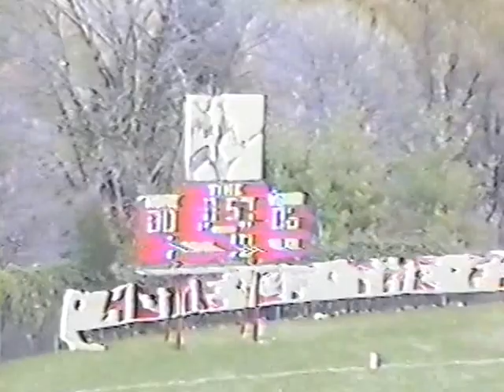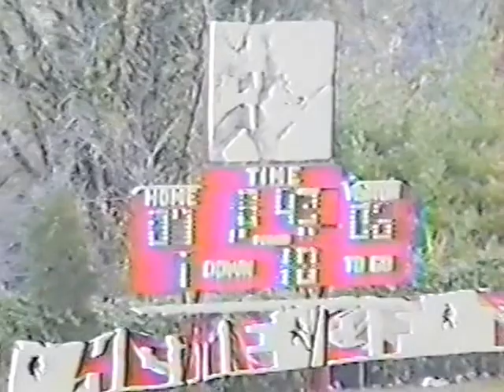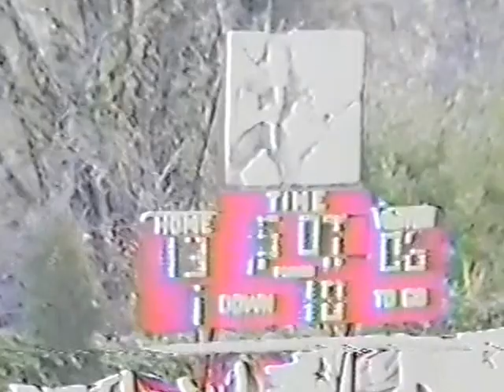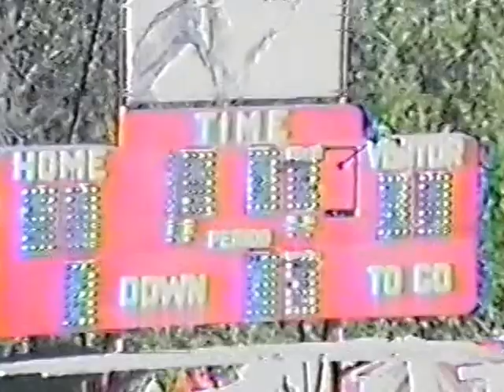George Wythe at Lebanon (11/17/1990)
Group A, Division 2, Region C playoff game.
Final:  Lebanon 34, George Wythe 27

Note:  Tape was 24 years old when converted, so low quality. Watchable except for two short periods...One between the 3rd and 4th quarter, so no game time missed. Another in the 4th quarter on a 19 yard TD run by GW to tie the game at 27-27.